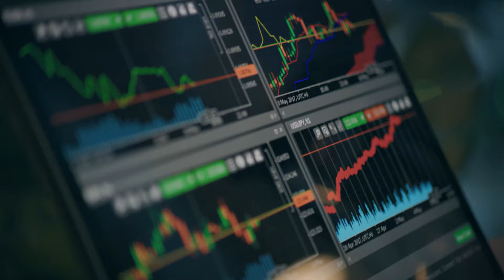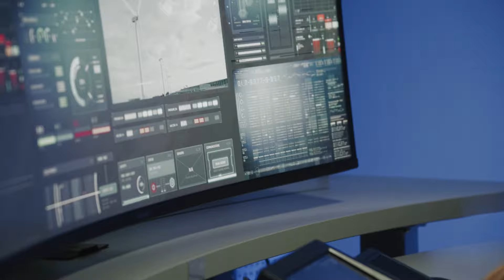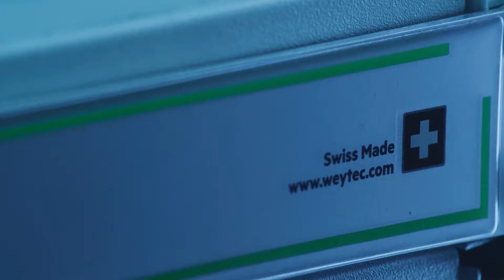WEYTEC is everywhere. (English)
WEYTEC is everywhere. We live in a world where security and reliability play an increasingly important role. For over 35 years, WEYTEC manufactures and delivers high-performance KVM workplaces, providing continuity and security in control rooms and trading floors around the world. We reduce complexity so that workers can operate faster and more efficiently. That’s what we call the “WEYTEC Effect”. We are a Swiss company and we stand for uncompromising quality and accountability. Do it smart.